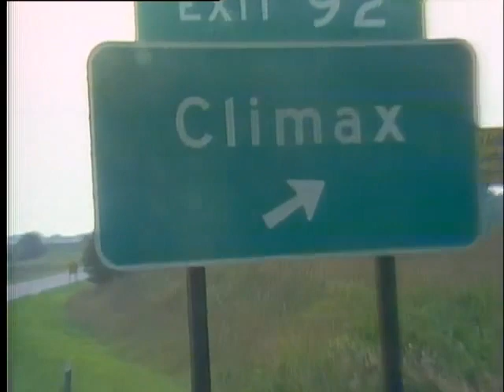Eddie Murphy Delirious: Opening Scene (Part 1)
Hey Eddie Murphy Fans! The Eddie Murphy Comedy channel provides you with the funniest Eddie Murphy stand up comedy bits, movies interviews, the lastes news and more. If you like to laugh and you enjoy Eddie Murphy content then the Eddie Murphy Comedy channel is the right place for you. What are you waiting for?